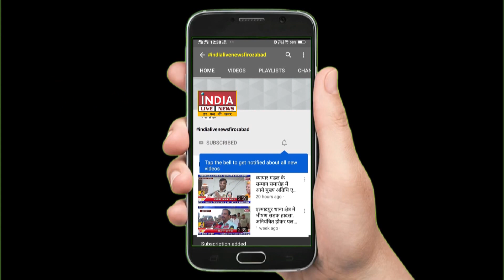एसडीएम बुशरा बानो के नेतृत्व में टूण्डला नगर में निकाली, मतदाता जागरूकता रैलीINDIALIVENEWSFIROZABAD